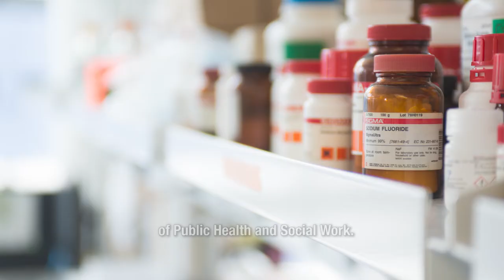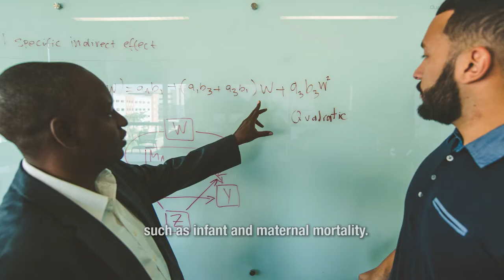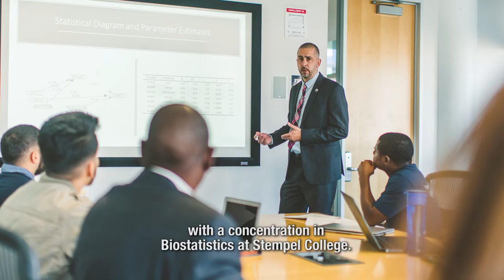Master of Public Health - learn more about Stempel College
Hear from our Masters of Public Health students at FIU's Robert Stempel College of Public Health & Social Work to get a glimpse of what it is like to study about the quickly growing field that incorporates opportunities for lab work and field research.